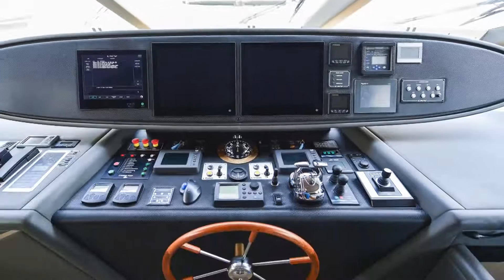Majesty 122, Ghost II - Australian Superyachts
Hailed as “the most significant superyacht to arrive in Australia for many years”, M/Y Ghost II is the custom designed and built, 37.3-metre (122-foot) Majesty Yachts that boasts a string of ‘firsts’ and will exponentially boost the credentials of the Australian charter market. (Ocean Magazine)

This superyacht is powered by twin Caterpillar C32 engines, and complies with RINA Commercial Yacht Charter Class and Cayman Islands MCA LY3 standards. Since the yacht was built specifically for the Australian charter market, it also adheres to Australian Maritime Safety Authority (AMSA) Class 2C, 1E and 1D Commercial Vessel Survey regulations.

With stunning exterior and interior styling courtesy the Gulf Craft Design Studio, the Majesty 122 (M/Y Ghost II) offers luxurious accommodation for up to 12 guests across five en suite staterooms, features a jet black gel coat hull, and will be delivered with a metallic silver superstructure. The superyacht will be based in Sydney and offered for charter on the East Coast of Australia.

THE STRIKING MAJESTY 122 IS A 37.3-METRE-LONG SUPERYACHT THAT EXUDES STYLE, CLASS AND MODERNITY. THIS EYE-CATCHING SUPERYACHT IS PERFECTLY DESIGNED FOR RELAXING HOLIDAYS AND ENTERTAINING THANKS TO ITS GENEROUS SPACES FOR RELAXING, SOCIALISING AND ENJOYING A SEAGOING LIFESTYLE.

The MAJESTY 122’s two decks are made up of an extended balcony and an expansive fly-bridge that feature elegant and immaculate lounge areas inside and out. Every style detail of the MAJESTY 122 has been made-to-measure and only the highest quality fittings have been selected for its interior, including magical chandeliers in the dining area.
The MAJESTY 122 uses sophisticated technology throughout to ensure that every operation runs smoothly, complete with ultra-modern entertainment systems on every deck.
The MAJESTY 122 has plenty of space to house a tender and two three-seater watercraft in the garage, giving you the ability to take fun equipment on long ocean journeys with you.
This sleek superyacht features a master suite, two state rooms and two twin cabins, which can accommodate up to 10 guests and five crew members.
SPECIFICATIONS

Guests 10
Crew 5
Length 122.4ft. (37.3m)
Length Waterline 102.8ft. (31.3m)
Beam 24.9ft
Draft 6.1ft
Displacement 175t
Fuel Capacity 6670US Gal
Fresh Water 980US Gal

Black Tank 85US Gal
Grey Tank 195US Gal
Generators 2xKohler, 53kQ, 230/400V, 3 Phase, 50Hz, 1500rpm
Engines 2xCaterpillar, C32, 1902Bhp, 2300rpm
Vessel Type FRP Luxury Motor yacht

Eyeris "All in Good Time"